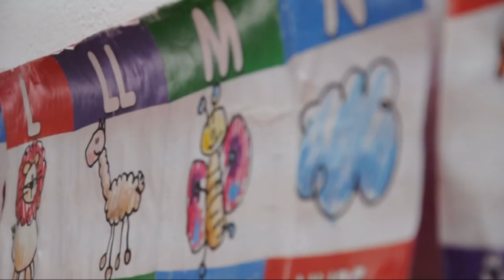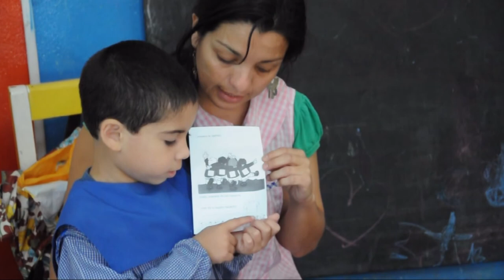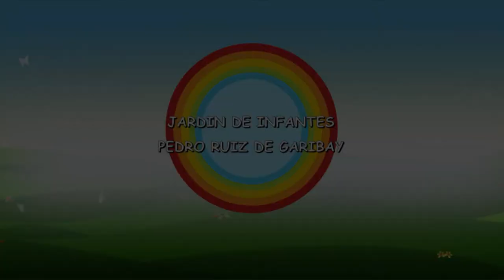Jardin de Infantes Pedro Ruiz de Garibay - Resumen 2012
Resumen 2012 - Jardin de Infantes Pedro Ruiz de Garibay